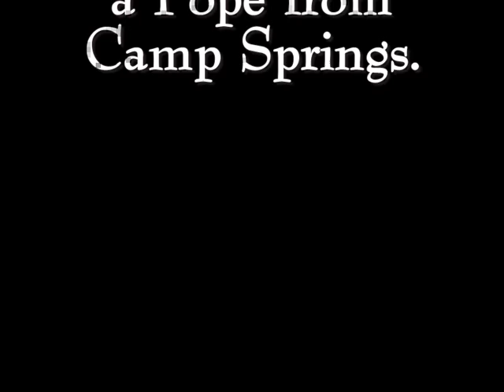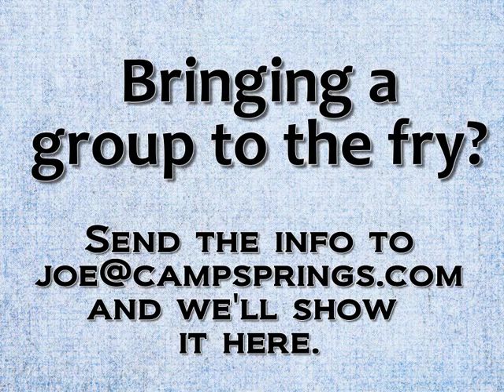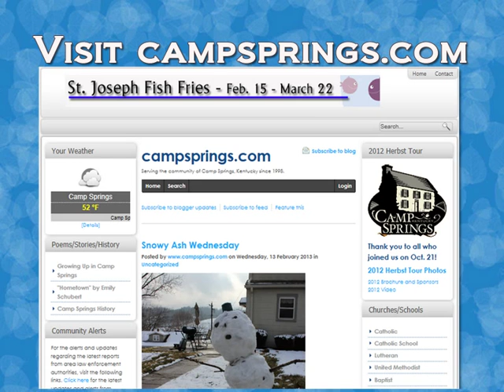St. Joseph Camp Springs Fish Fry Slideshow (2/15/13)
Here's the slideshow from this year's 1st fish fry. It features round 1 of the Camp Springs Pope-off with Ray Schultz and Germaine Kremer.